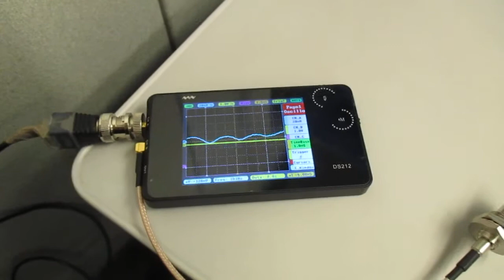超音波を利用した新幹線の振動計測実験 ultrasonic-labo